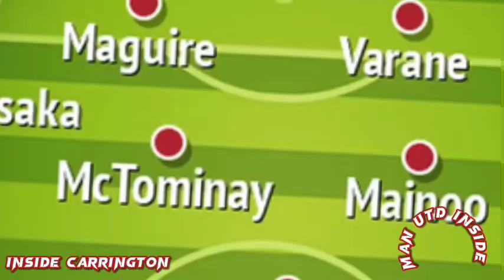CONFIRMED✅HOW MANCHESTER UNITED COULD LINE UP VS BAYERN🚨TRAINING AT CARRINGTON WAS A LIT🔥TRANSFERS